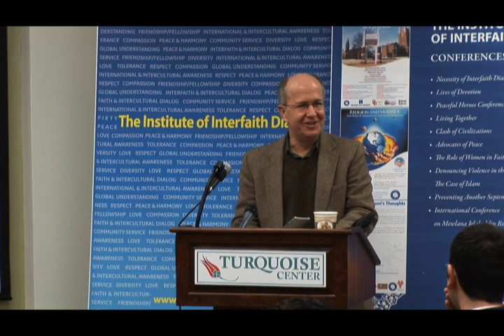Tea-time Lecture Series: Dr. Robert Hunt - Part 1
Dr. Robert Hunt was the distinguished speaker at the "Tea-time Lecture Series" for the Alumni of Turkey Trips.